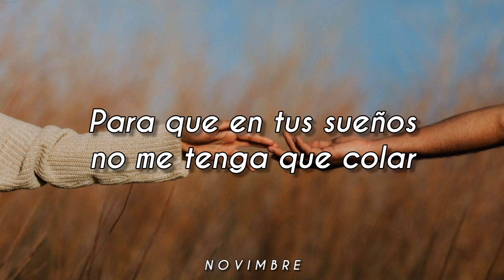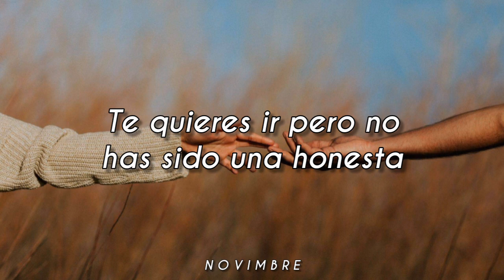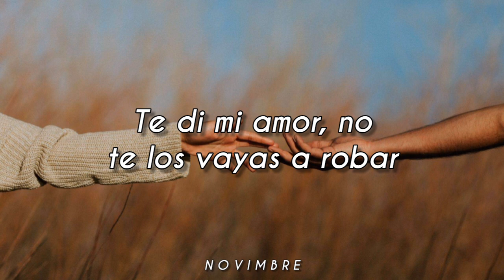Si Te Vas - Alejandro Santamaria, Andrés Cepeda // Letra. ♥